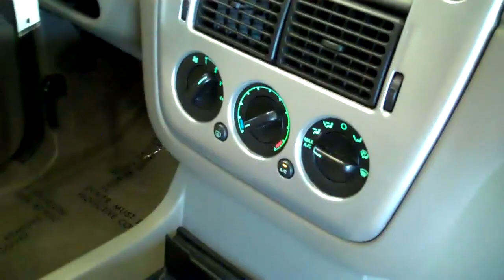The Sharpest Rides 2004 Mercury Mountaineer S5078